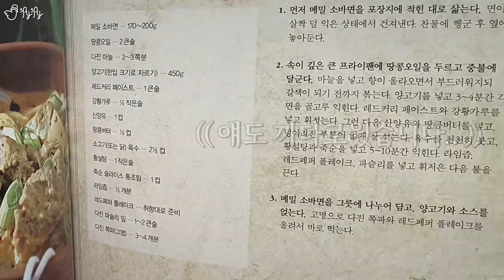도대체 이런걸 무슨맛에 먹는걸까?! 게임음식 특집!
영상편집, 썸네일. BangGoon(방경민)

오늘 영상내에서 만든 음식들의 레시피는 아래 영상들에서 참고하였습니다!